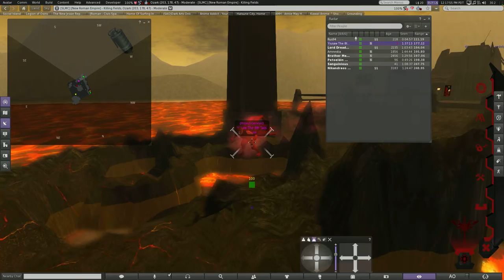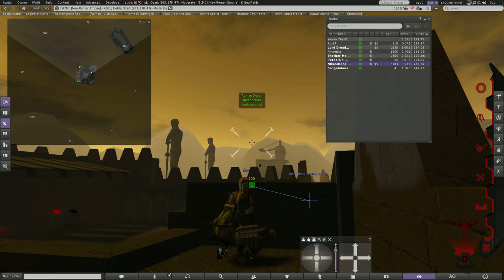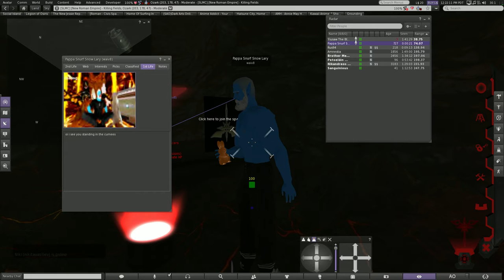Fighting at New Rome - FirestormOS Releasex64 2017 04 09 21 13 26 05